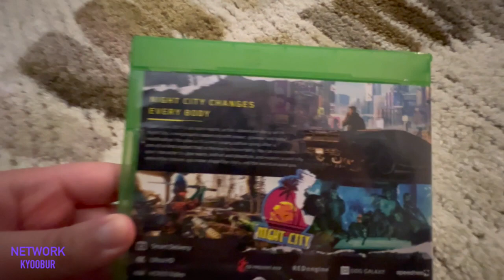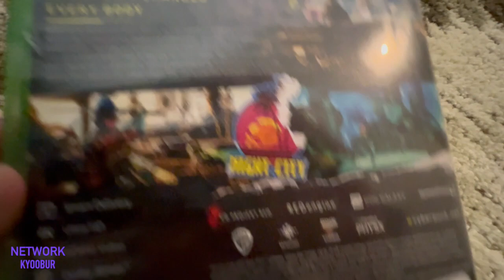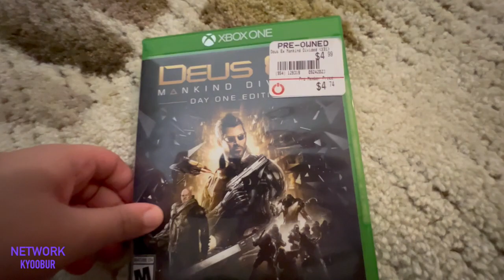Game Hunting Mode: Episode 2 - 2 Xbox One Games at GameStop (February 9th, 2024) | Network Kyoobur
In this episode of Game Hunting Mode: We ended up 2 Xbox One Games at GameStop I Have: